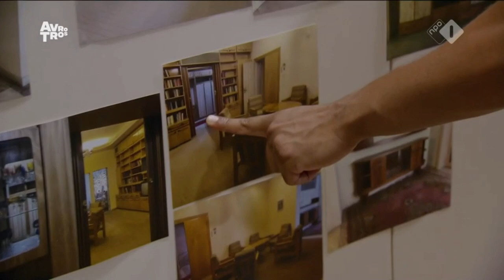De laatste aanwijzingen naar de Mol!!! || Robin's Moltalk - Wie is de Mol Hints en Theorieën #9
Welkom bij aflevering 9 van Robin's Moltalk! Dit is een serie welke ik wekelijks ga uploaden met alle hints en theorieën van Wie is de Mol Seizoen 22. En ook nu wil ik nog steeds met jullie de mol ontmaskeren!